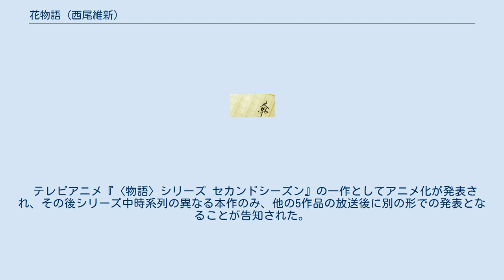花物語 (西尾維新)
#〈物語〉シリーズ
〈物語〉シリーズ 」 花物語 (西尾維新) 『花物語』（ハナモノガタリ）は、西尾維新による青春怪異小説。
〈物語〉シリーズ第6弾（通巻では9巻目にあたる）として講談社BOX（講談社）より2011年3月に刊行された。
イラストはVOFANが担当している。
 現代の怪異を描き、大ヒットした『化物語』のその後を描いた物語シリーズ新章（シーズン2）の第3弾。
話数表記およびサブタイトルは第変話「するがデビル」となっている。
『化物語』の第三話「するがモンキー」に登場しバスケットボールに情熱を燃やしていた少女・神原駿河（かんばるするが）が遭遇した新たな事件が語られている。
箱絵には髪を伸ばして二つに縛った駿河が描かれている。
 舞台となっているのは従来のシリーズ作と同様に私立直江津（なおえつ）高校とその近辺の田舎町だが、時系列的にはシリーズ中で最も未来にあたる。
『化物語』の時は高校二年生だった駿河が進級し、三年生になった春の話となっている。
『化物語』の主人公だった阿良々木暦（あららぎこよみ）やヒロインの戦場ヶ原ひたぎ（せんじょうがはら-）をはじめとした既刊のレギュラーキャラクターは軒並み直江津高校を卒業しており、駿河の同級生をはじめ新たな登場人物が中心となって物語が展開する。
本作は駿河の視点で描かれており、彼女の内面が深く掘り下げられている。
テーマは人間関係とされており、既刊の登場人物については意外な一面が描かれている。
コメディパートは少なく、全体にシリアス寄りの内容となっている。
 本作の発売日前後に新宿、秋葉原、名古屋、大阪、福岡、札幌の6都市の街頭ビジョンでCMが放映された。
CMの内容はひたぎが本書の紹介をするというもので、ナレーションはアニメおよびドラマCDでひたぎ役を演じた斎藤千和が務めた。
 オリコン調べによる本作の売上は初週約10万部で書籍部門のランキングでは初登場1位となった。
2011年4月25日までの3週間で累計15万部を販売している。
 他のシリーズ作品同様にアニメ化が予定され、2014年8月16日全5話で放送された。
 神原駿河は幼い頃に死別した母から干からびた猿の手のようなミイラを譲り受けていた。
曰く、その手に願えば、どんな願いでも三つだけ叶えられるという。
しかし、その猿の手は、願いを叶える代償として最終的に身体と魂を乗っ取る怪異「レイニー・デヴィル」だった。
駿河は二度まで願をかけてしまうが、先輩の阿良々木暦・戦場ヶ原ひたぎ達の助けによって怪異に取り込まれることは避けられた。
しかし、後遺症として左腕が怪力を発する毛むくじゃらの猿の手となり、駿河はそれ以来左腕を包帯で隠して日常生活を送ることになる。
 それからおよそ11ヶ月が過ぎ、駿河が三年生になった春のこと、駿河は奇妙な噂を耳にする。
なんでも「悪魔様」に相談をするとどんな困った悩みごとでも解決してくれるという。
悪魔の左手を持つ駿河は因縁めいたものを感じ、「悪魔様」の正体を突き止めようとする。
そして「悪魔様」がいるという学習塾跡地へと向かうのだが、そこに居たのはかつての駿河の宿敵だった。
 沼地蠟花。
泥沼のようなディフェンスのバスケで定評のあった彼女は「悪魔様」として不幸話の蒐集を行っているという。
駿河はまんまと沼地の罠に嵌り、「悪魔の左手」を奪われてしまう。
当初は毛むくじゃらの悪魔の手が無くなったことを喜ぶ駿河だったが、彼女の真意を聞いて考えが変わる。
悪魔のパーツを全身分集めて、取り込もうという沼地。
駿河は沼地と対決することを決意する。
 テレビアニメ『〈物語〉シリーズ セカンドシーズン』の一作としてアニメ化が発表され、その後シリーズ中時系列の異なる本作のみ、他の5作品の放送後に別の形での発表となることが告知された。
2014年、同年8月16日に全5話が一挙放送になる旨が発表され、同日放送された。